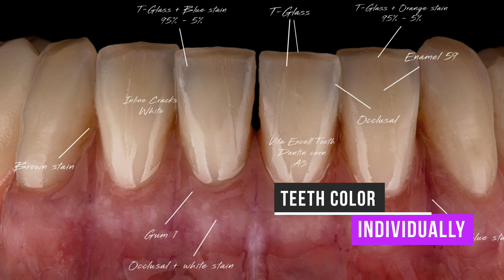PantheraMasterCup2020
Photos by Giuliano Photodesign
Video Clip edit Giuliano Photodesign "Panthera Master Cup 2020"